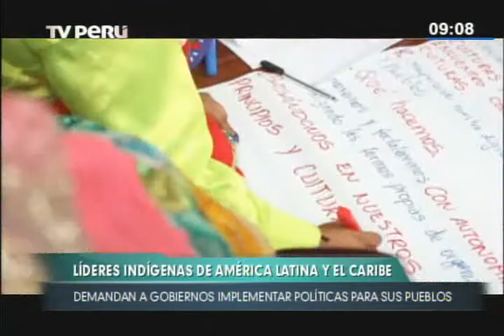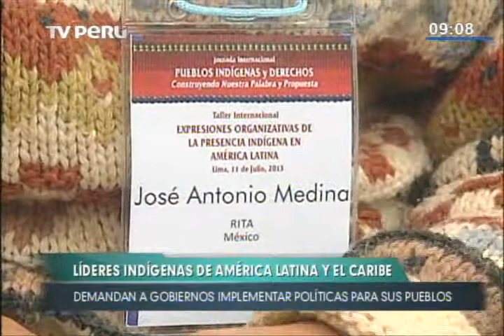Líderes indígenas demandan a gobiernos implementar políticas para sus pueblos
La ciudad de Lima fue sede de una jornada internacional que reunió a líderes de los pueblos indígenas de América Latina y el Caribe. El evento concluyó con una demanda para que los estados de la región implementen políticas que consideren a los pueblos originarios como ciudadanos con plenos derechos.